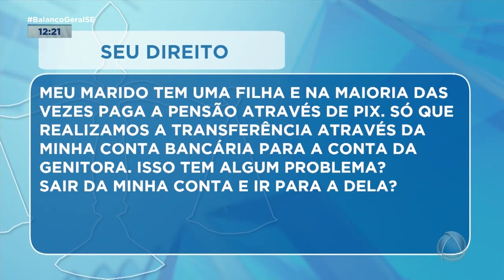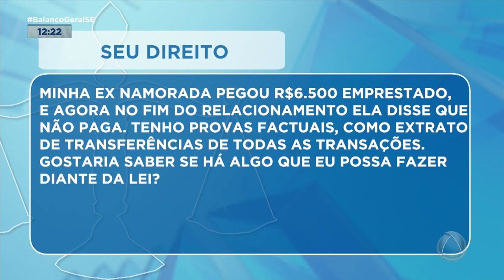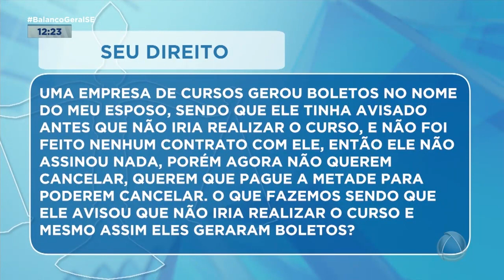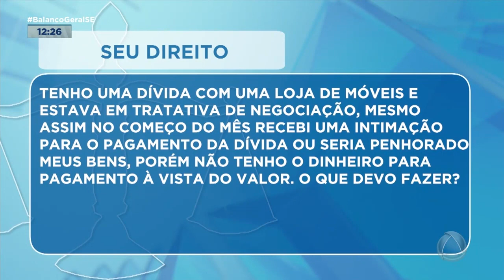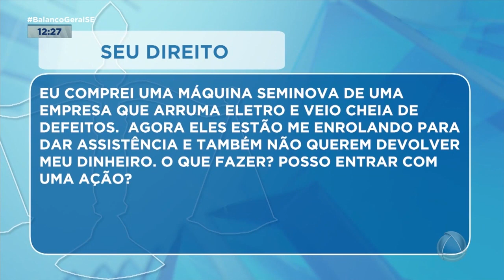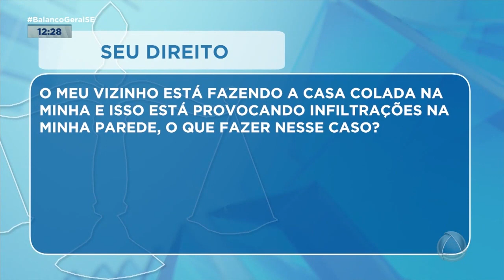Seu Direito: assista à edição do quadro desta sexta-feira (9) - Balanço Geral Sergipe